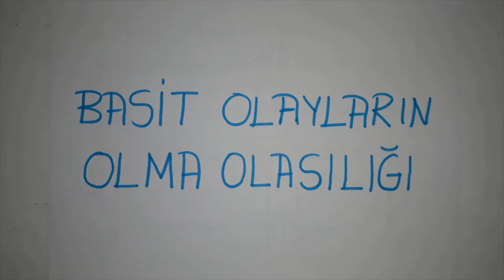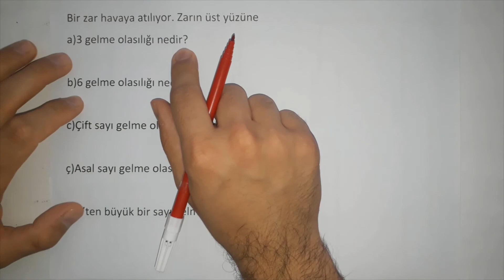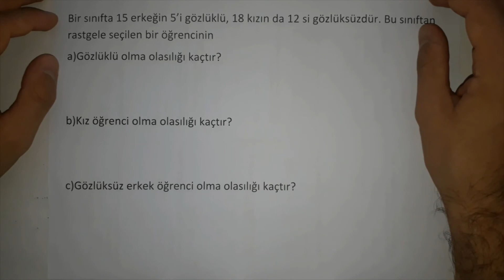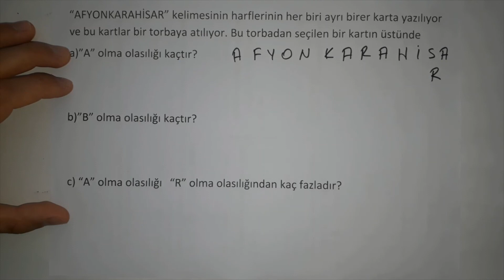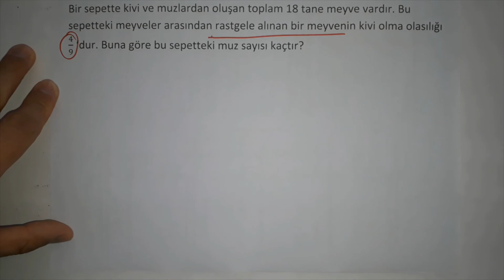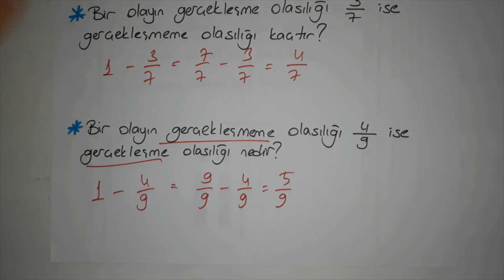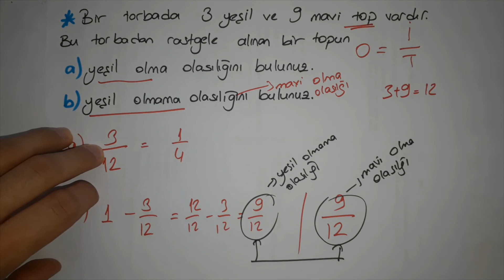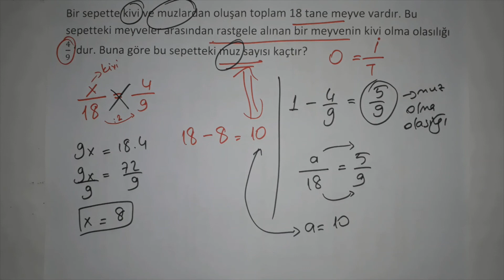OLASILIK DEĞERİNİN BULMA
Merhaba Ben Ali Hoca. Bu Videomda Basit Olayların Olasılığını Bulmayı Anlattım.

Olasılık Formülü Nedir?
Bir Olayın Olasılığı Nasıl Bulunur?
Olasılık Konusunda Karşına Çıkacak Kalıp Soru İfadeleri Neler?
Olasılık Değerinin Aralığı Nedir?
Bir Olayın Olmamasının Olasılık Değeri Var Mı?
Bir Olayın Olma Olasılığı ile Olmama Olasılığının Toplamı Kaçtır?

sorularının cevabı bu videoda.

Sorularını ve merak ettiklerini yorum kısmına, Instagram DM den ya da Facebook'tan mesaj olarak yazabilirsin.

Seni Matematik SınıfıM'a bekliyorum.